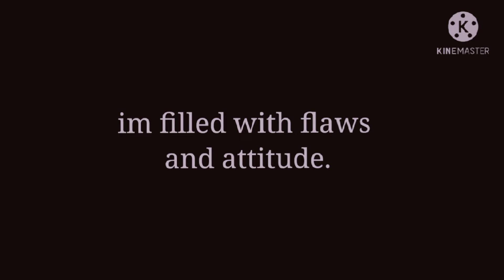pov: a queen knew her husband was ch3at1ng so she did something unexpected..| • Bunny_Face •